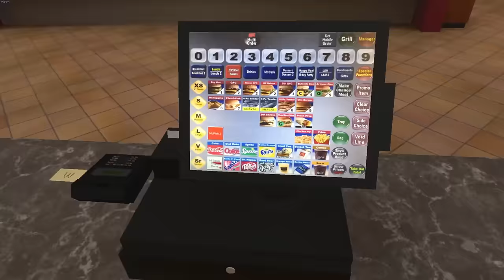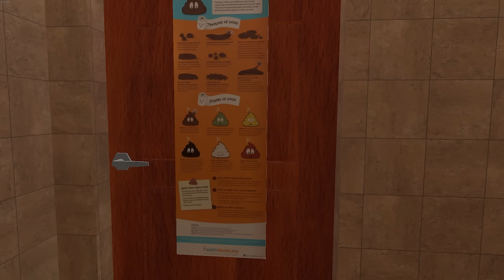Praca w Maku nie jest lekka